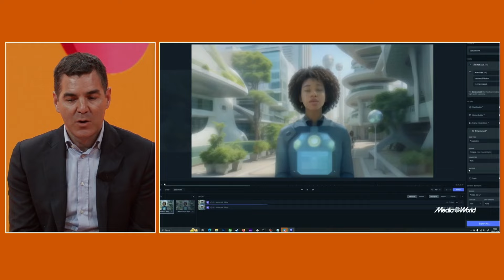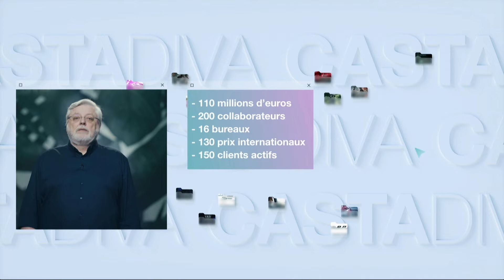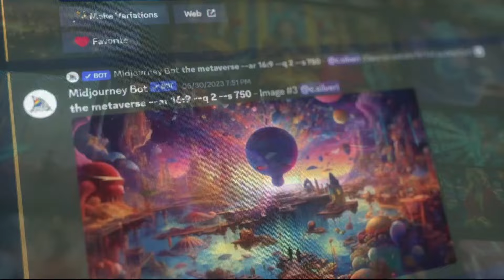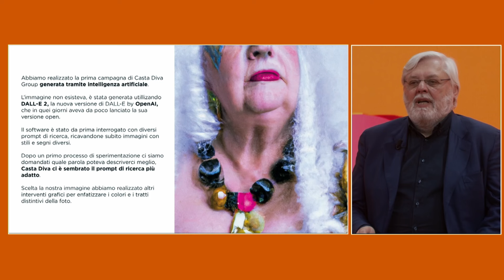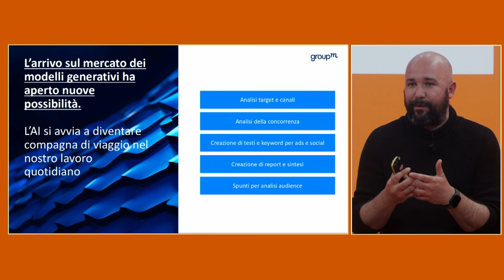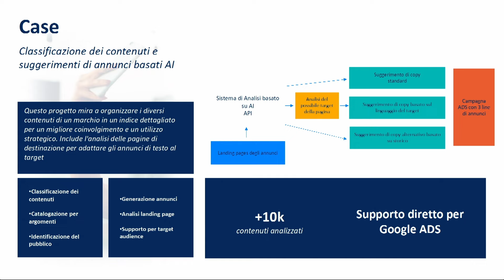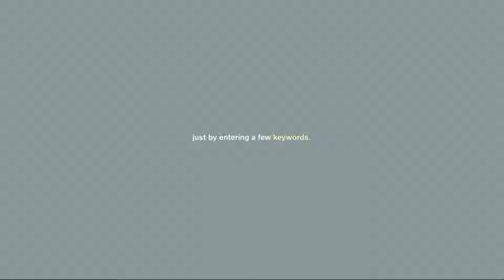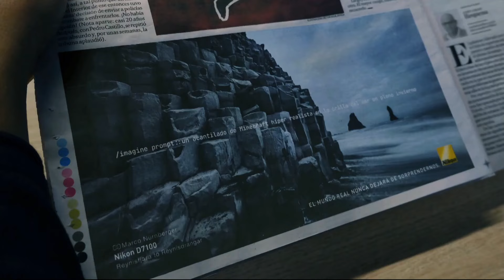2_INTELLIGENZA ARTIFICIALE e/o CREATIVITÀ UMANA? - NC Awards Festival 2024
Quali effetti ha l’Intelligenza Artificiale sui professionisti della industry della comunicazione, aziende, agenzie e centri media? Quale l’impatto delle piattaforme di Gen AI sull’evoluzione e sulle competenze dei professionisti della creatività?

Andrea De Micheli, Presidente e AD, Casta Diva Group
Sylvain Querné, Digital & Marketing Director, MediaWorld
Matteo Ferrando, Head of Data & Tech Innovation, Wavemaker Italy
Francesco Guerrera, Chief Creative Officer, GB22